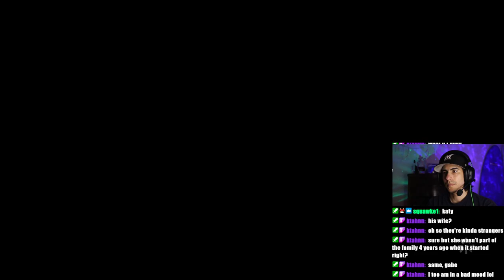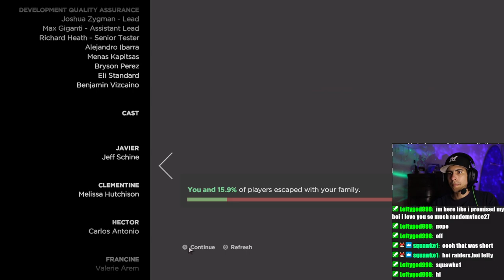Where is Clem?? | Telltale's The Walking Dead | Season 3 Ep. 1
What a wild start to the season!  Are we digging Javi so far?